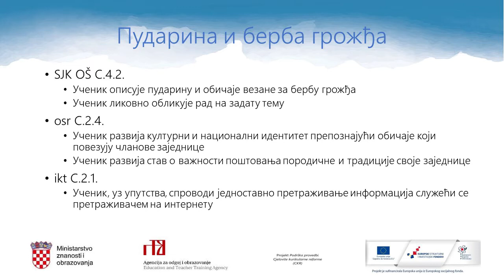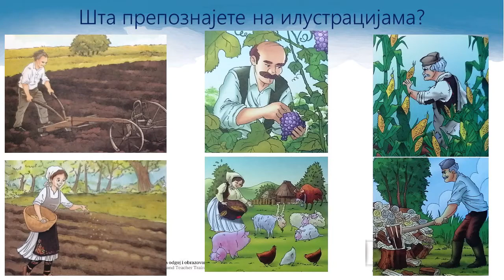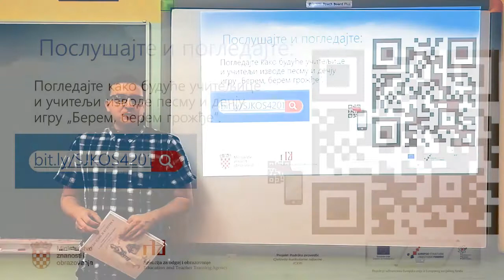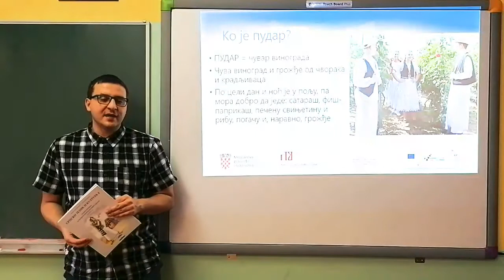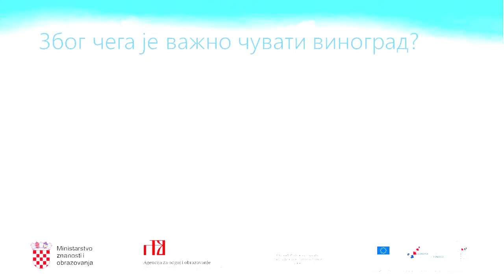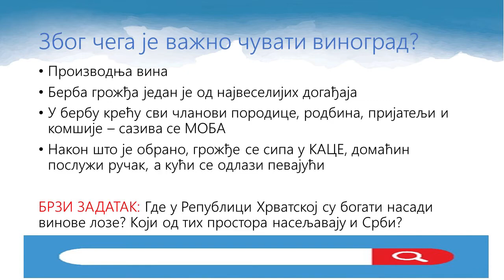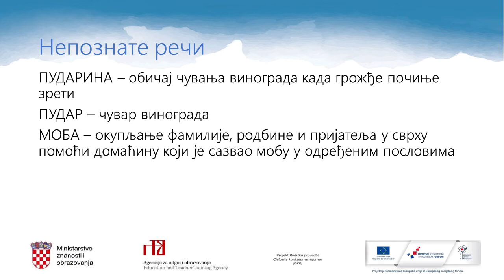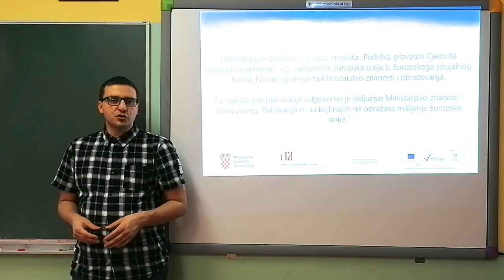Srpski jezik i kultura, 4.r. OŠ - Pudarina i berba grožđa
Autor: Bojan Lazić